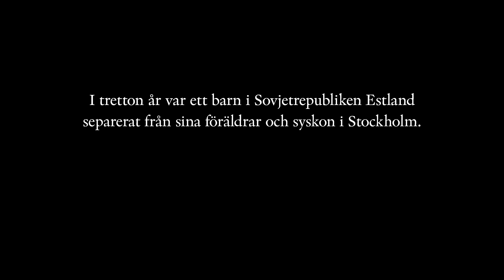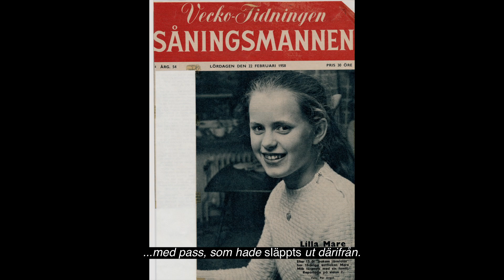DOTTERN BAKOM JÄRNRIDÅN - slutlig trailer ("Min familj")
Slutlig trailer till dokumentärfilmen DOTTERN BAKOM JÄRNRIDÅN av Erik Forslund och Nicholas Parts som har premiär på Sjöhistoriska museet den 24 november 2022. För vidare info om biljetter m.m., se